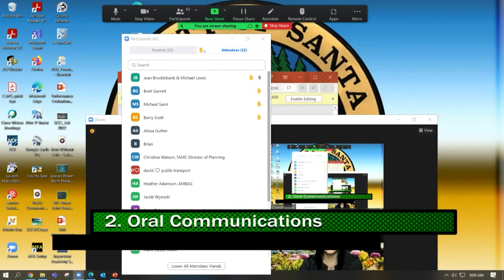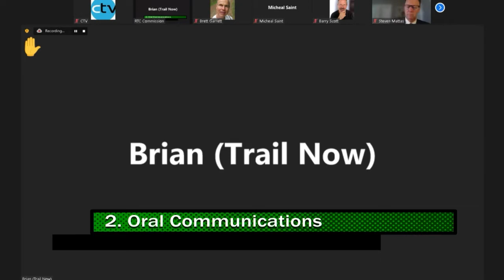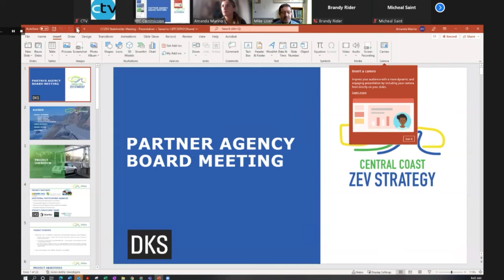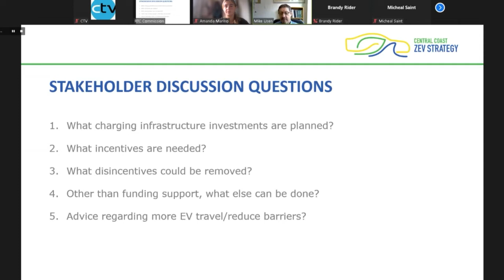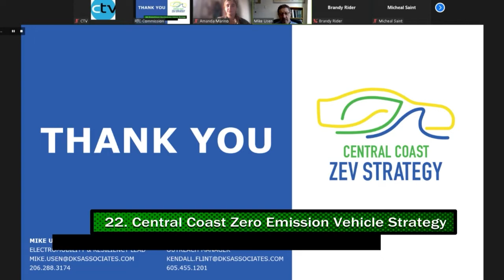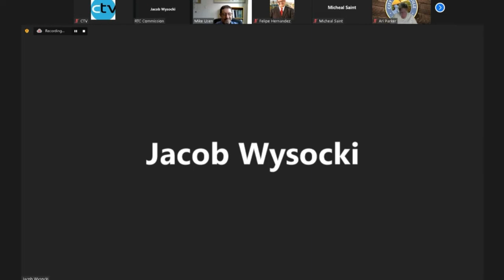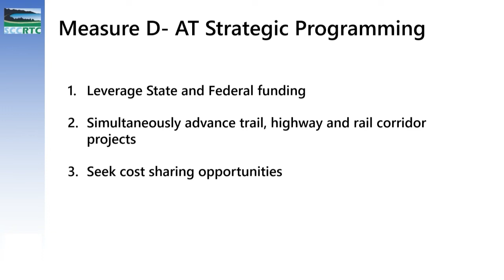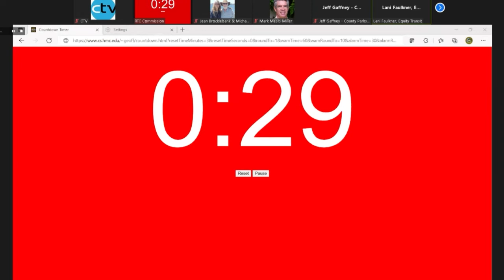Santa Cruz County Regional Transportation Commission 10/06/22